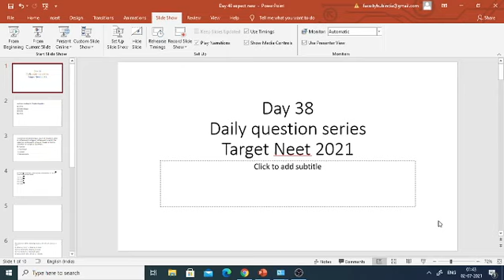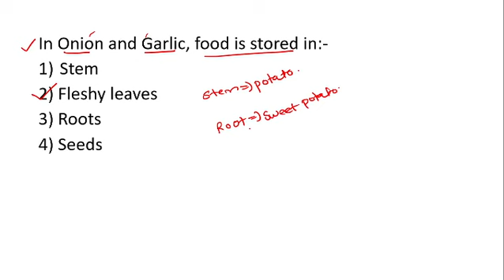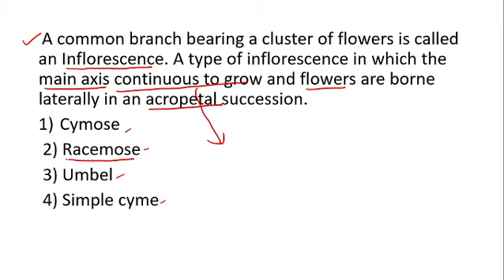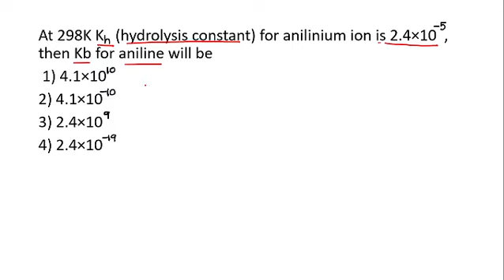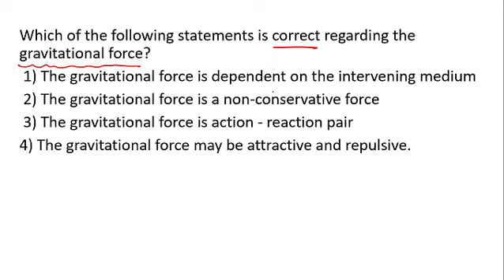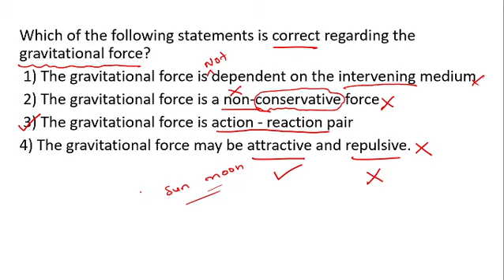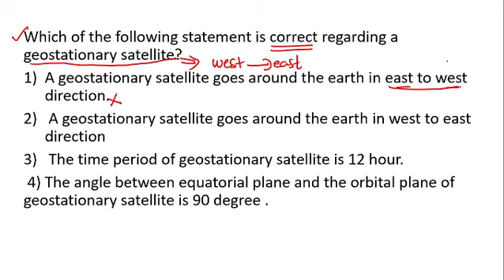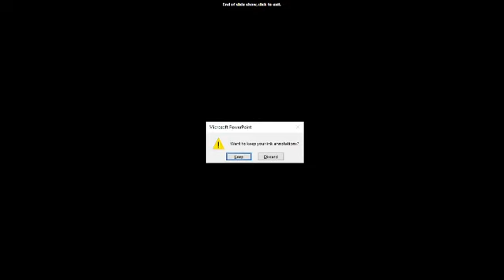Day 38/ daily question series/Physics,chemistry,Biology/Ncert based mcq's/ neet 2021/neet jee mentor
neetjeementor malayalam

The National Eligibility cum Entrance Test (Undergraduate) (or NEET (UG)), formerly the All India Pre-Medical Test (AIPMT), is an all India pre-medical entrance test for students who wish to pursue undergraduate medical (MBBS), dental (BDS) and equivalent AYUSH (BAMS, BUMS, BHMS, etc.) courses in government and private institutions in India and also, for those intending to pursue primary medical qualification abroad.

The exam is conducted by National Testing Agency (NTA), which provides the results to the Directorate General of Health Services under Ministry of Health and Family Welfare and State Counselling Authorities for seat allocation.

NEET-UG replaced the All India Pre Medical Test (AIPMT) and many other pre-medical exams conducted by states and various medical colleges. However, due to lawsuits being filed against the exam, it could not be held in 2014 and 2015.

NEET-UG is a single entrance test for admissions to more than 66,000 MBBS and BDS seats across India.,

After the enactment of NMC Act 2019 in September 2019, NEET-UG became common all India entrance test for admissions to medical colleges in India including the All India Institutes of Medical Sciences (AIIMS) and Jawaharlal Institute of Postgraduate Medical Education & Research (JIPMER) which until then conducted separate entrances.
courtecy@wikipedia